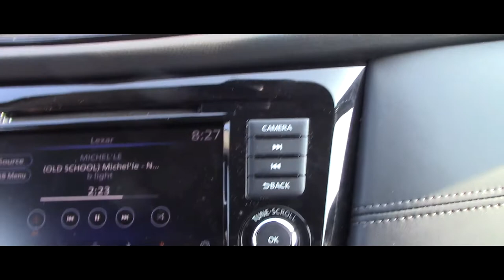ROAD TO EVEN FURTHUR 2K18 IX3 VLOG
ON THE HIGHWAY TO FURTHUR 2K18,,,LAUGH AND HAVE SOME FUN WITH US //AS WE TRAVEL UP THE WAY TO THE MIDDLE OF NOWHERE FOR THE TIME OF OUR LIFE,,LIKE AND SHARE